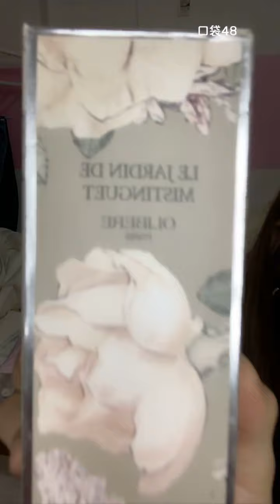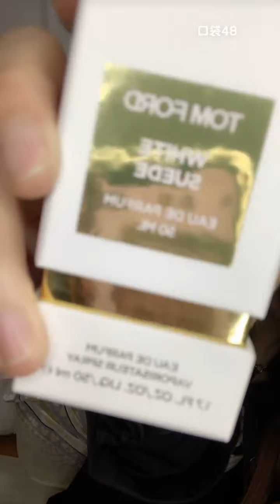【GNZ48】【农燕萍】20210504 20:04 口袋48直播